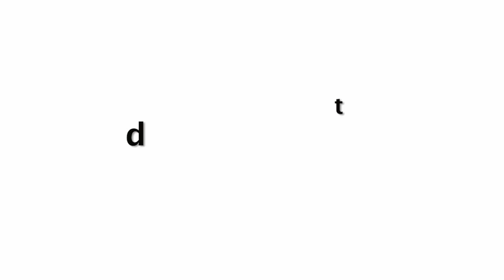Alia Bhatt Funny Reaction On Sonakshi Sinha KBC Wrong Answer Trolls